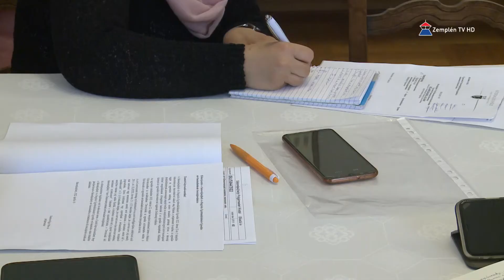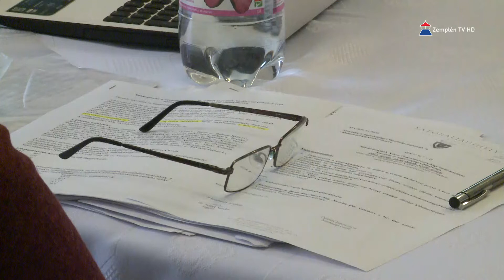Folytatódik a bizottsági előkészítő munka, Sátoraljaújhelyen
Mint előzőleg beszámoltunk róla, megindult a bizottsági előkészítő munka az áprilisi, rendes testületi ülést megelőzően Sátoraljaújhelyen. Így még 25-én, kedden ülést tartott a város Ügyrendi és Nemzetiségi Bizottsága, majd  26-án, a Gazdasági, Városfejlesztési és Vagyongazdálkodási Bizottság és a Szociális és Egészségügyi Bizottság folytatta a döntés előkészítő munkát a 27-én, azaz szerdán tartandó képviselő-testületi ülést megelőzően.